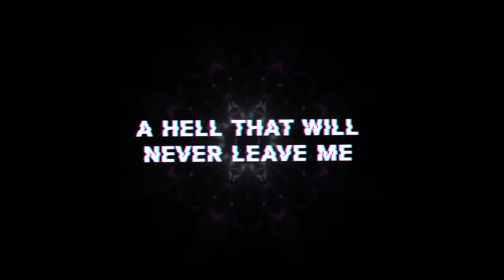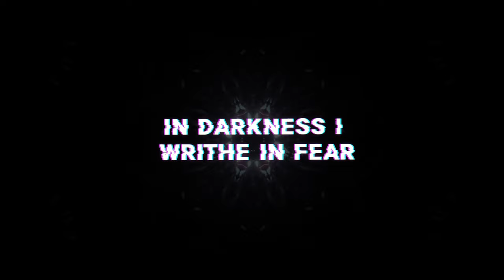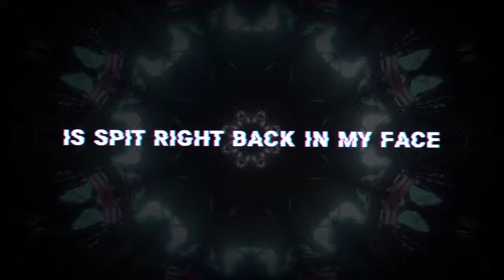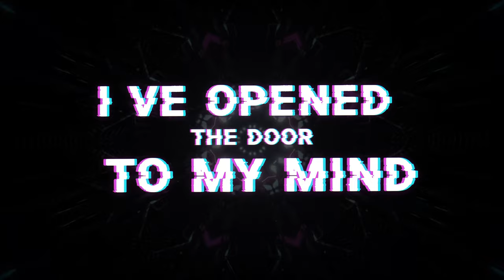Forsaken Throne "21 GUNS" - Lyric Video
Forsaken Throne brings you their new album "The Metaphysical".

- Matt Contino – Lead Guitar
- Craig Santangelo – Drums and Vocals
- Peter Tinari – Lead Guitar, Rhythm Guitar, Keyboards
- Robert Tinari – Bass Guitar